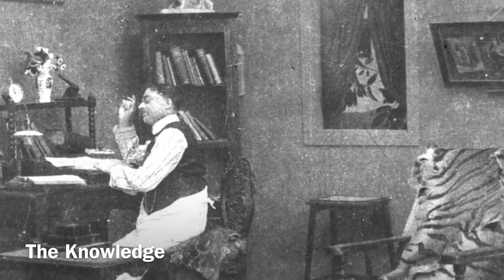1913 Indian silent Film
Raja Harishchandra (transl. King Harishchandra) is a 1913 Indian silent film directed and produced by Dadasaheb Phalke. It is often considered the first full-length Indian feature film. Raja Harishchandra features Dattatraya Damodar Dabke, Anna Salunke, Bhalchandra Phalke, and Gajanan Vasudev Sane and is based on the legend of Harishchandra, with Dabke portraying the title character. The film, being silent, had English, Marathi, and Hindi-language inter titles.